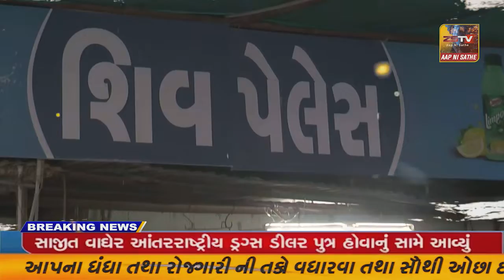ઇકબાલગઢ માર્કેટ યાર્ડમાં પ્રથમવાર ઘઉંનો ભાવ ચાર હજાર રૂપિયા નોધાયો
ઇકબાલગઢ માર્કેટ યાર્ડમાં પ્રથમવાર ઘઉંનો ભાવ ચાર હજાર રૂપિયા નોધાયો//zstvnews/